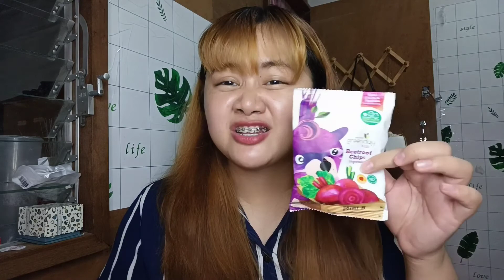ผักอบกรอบยอดฮิต หากินยากมาก อร่อยไหมนะ | Hyunyok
🌻สวัสดีทุกคนนะจ๊ะ​ เราชื่อ​ หยก​ นะจ๊ะ​🌻
ทำคลิปสนุกๆ​ ตลก​บ้างไม่ตลกบ้าง​ ตามสไตล์​ ทำช่องเพื่อความบันเทิง​ คอนเท้นท์​มีหลากหลาย​ ถ้าอยากให้ทำอะไรอย่าลืมคอมเมนท์​มาบอกกันด้วยน้า
ถ้าใครชอบคลิป​ ก็อย่าลืม​ กดไลค์​ กดแชร์​ กดติดตามไว้นะจ๊ะ​ และอย่าลืมกดกระดิ่งเพื่อไม่พลาดคลิปใหม่ๆจากทางช่อง😘

❌ลงคลิปทุกวัน​ จ​ันทร์  ถึง​ อาทิตย์​ บางอาทิตย์​ก็ไม่ลง​ ผลามผล่าม

สามารถ​ติดตามเราได้ที่